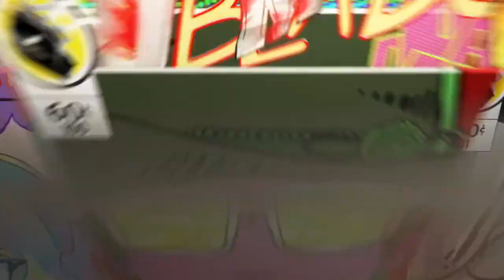ROYAL RUMBLE 2020 FULL MATCH